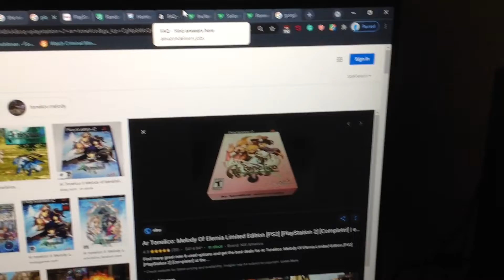Do You Have This Game? #114